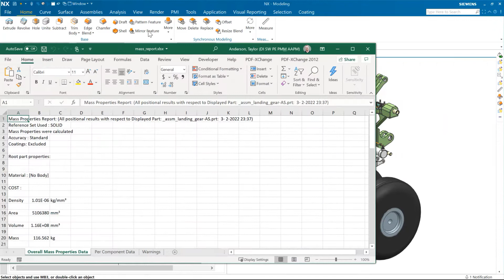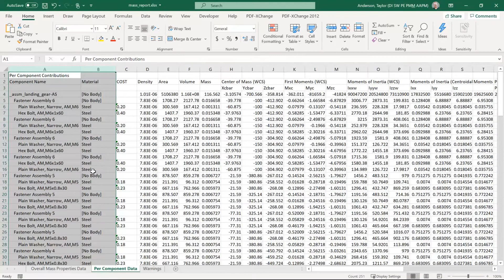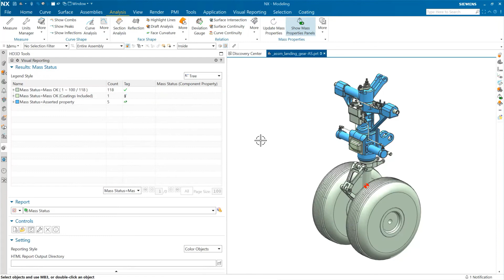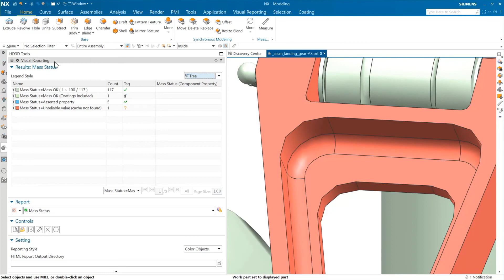NX2206 Mass Propertıes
NX2206 sürümü ile montaj yapılarınızda  mass data özelliklerini export ederken malzeme ve cost kısmını nasıl görüntüleyebileceğinizi, her component için nasıl center of mass
değeri alabileğinizi ve component üzerinde düzenleme yaptığımızda bunu assembly navigator ekranında nasıl görebileceğinizi anlattığımız videoyu izleyebilirsiniz.